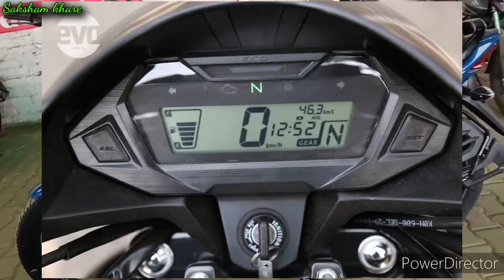2022 Honda Livo 2.0 BS6 New Model Launch | Price | Features | Review | Change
Thanks
music credit